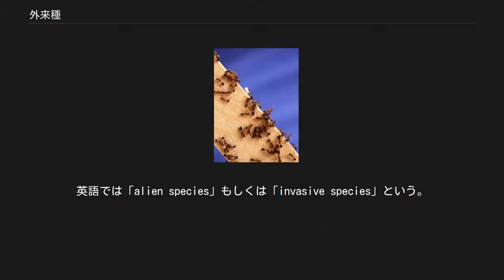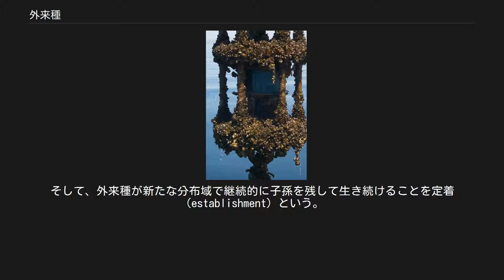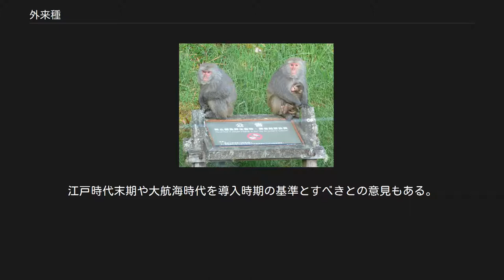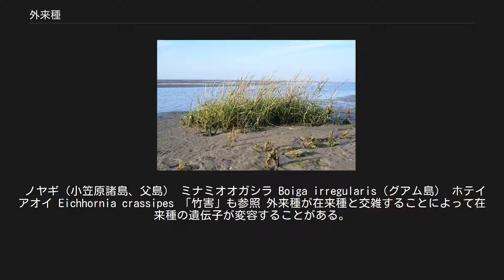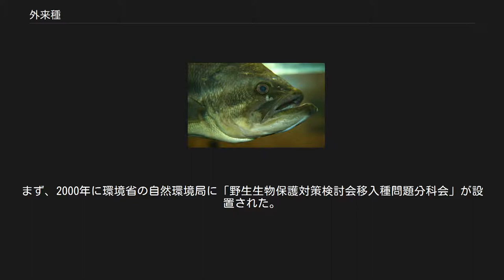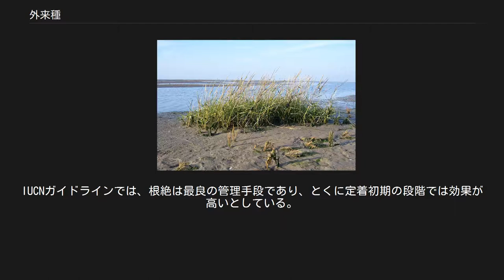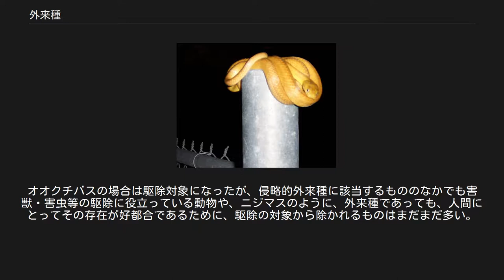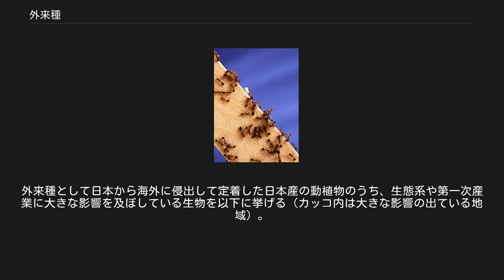外来種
外来種（がいらいしゅ）とは、もともとその地域にいなかったのに、人為的に他の地域から入ってきた生物のこと。
アレロパシーが強い植物など、その一部は生態系や経済に重大な影響を与えることがあり、環境問題のひとつとして扱われる。
 類義語に移入種、帰化種、侵入種、外来生物がある。
英語では「alien species」もしくは「invasive species」という。
ただし「invasive`species」については、在来種（後述）でありながら、人為的な影響によって分布域の爆発的な拡大や生息（生育）数が激増し、生物多様性および生態系サービスへ悪影響を及ぼしている種に対して「native invasive」という呼び方もする場合もあり、英語表記において最も誤解が少ないのは「Invasive Alien Species」である。
 外来種に対して、従来からその地域で生息・生育するものは在来種と呼ばれる。
 人類は15世紀中期の大航海時代以降、世界を自由に行き来するようになり、その過程で多種多様な生物を移動させてきた。
こうした人間活動によって新たに分布を拡大させた生物に対して、イギリスの生態学者チャールズ・エルトン（Charles S. Elton）は1958年に著書『The Ecology of Invasions by Animals and Plants（侵略の生態学）』のなかで学問のテーマとして外来種問題を大きく取り上げた。
 今や外来種は地球上のありとあらゆる環境に侵入している。
ハワイでは生息している生物のうち外来種が25%を占める。
また、モーリシャス島では植物について在来種よりも外来種のほうが種類が多く、ロドリゲス島にいたっては在来種の約2.3倍もの種類の外来種が生息している。
ニュージーランドでは在来の陸生哺乳類は2種しかおらず、一方で外来の陸生哺乳類は34種も定着している。
アメリカにおける外来種に関する経済費用（駆除などの活動も含む）は1370億ドルと算出されている。
 日本に定着している外来種は2000種を超えるといわれており、そのうち4分の3は植物が占める。
17水系19河川で実施された植生調査では、確認された全植物種数のうちの13.6%にのぼる280種の外来植物の分布が明らかとなった。
 こうした外来種の拡大が進むにつれ、学術誌に発表された外来種に関する論文は1990年代後半以降に急増するようになった。
現在では外来種の問題は環境問題のひとつとして認識されており、さまざまな取り組みや研究が世界中で行われている。
 外来種をより正確に定義すると、「人間活動の影響で入り込んだ生物」である。
人為的、意図的に持ち込まれた生物でなくても、人間活動に随伴して流入した生物も含む。
たとえば木材や船などに入り込んだり、付着したりして入り込んだ生物も外来種である。
 外来種という用語の指す内容については、国や研究分野によってその定義が微妙に異なり、世界的に統一した見解はない。
日本でも外来種のほかに移入種・帰化種といった言葉が混在して使われてきた。
例えば行政においては、環境省は「移入種」を、国土交通省は「外来種」を用いてきた経緯があり、いずれも主に日本国外から移入されたものを対象としていた。
植物学者は帰化種（とくに帰化植物）という用語を用いている。
2000年代からは多くの分野で外来種と呼ぶのが一般的になってきている。
 国際自然保護連合の定義では、外来種とは「過去あるいは現在の自然分布域外に導入された種、亜種、あるいはそれ以下の分類群を指し、生存し繁殖することができるあらゆる器官、配偶子、種子、卵、無性的繁殖子を含むもの」とされる。
ここで用いられている導入（introduction）という言葉は、「意図しているかどうかは関係なく人為によって直接的・間接的に自然分布域外に移動させること」と定義されており、「移入」や「侵入」といった言葉で置き換えられることもある。
そして、外来種が新たな分布域で継続的に子孫を残して生き続けることを定着（establishment）という。
 外来種の中でも、移動先で分布拡大したときに、在来種の絶滅につながるおそれがあるなど、とりわけ生態系や人間の生活に大きな影響を及ぼすようなものを、とくに侵略的外来種（invasive alien species）といい、これらは侵入種と呼ばれることもある。
（専門用語では、ニューサンス/Nuisance species）と呼ばれることもある。
 「種」より下位の「亜種」または「変...